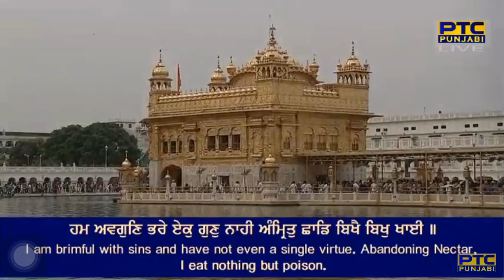Gur Ramdas Rakho Sarnai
Svaiyay Mehl 5 - Bhatt Bal - Sri Guru Granth Sahib Ji - Ang 1406

ham avagun bhare ek gun naahee a(n)mrit chhaadd bikhai bikh khaiee ||
maayaa moh bharam pai bhoole sut dhaaraa siau preet lagaiee ||
eik utam pa(n)th sunio gur sa(n)gat teh mila(n)t jam traas miTaiee ||
eik aradhaas bhaaT keerat kee guru ramdas rakho sarnai ||4||58||

By Bhai Simranjit Singh Ji